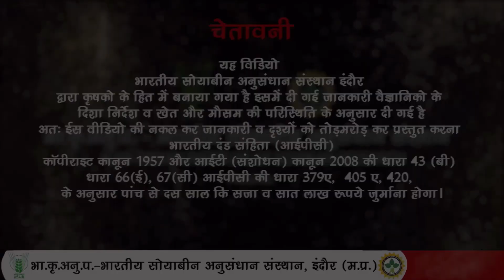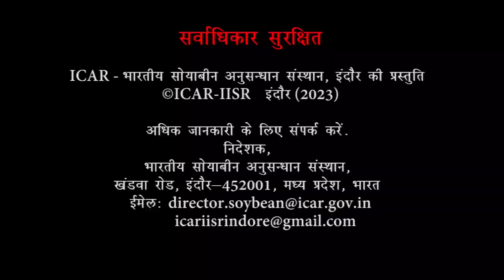महाराष्ट्र के अकोला ज़िले में NRC 127 कीं जैविक खेती में 25 क्विंटल/हे. उत्पादन का अनुमान